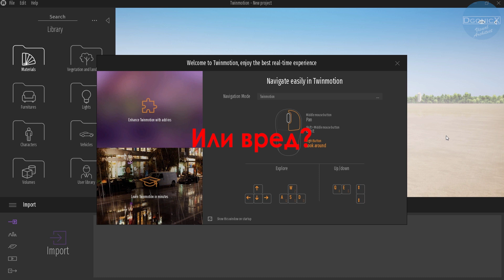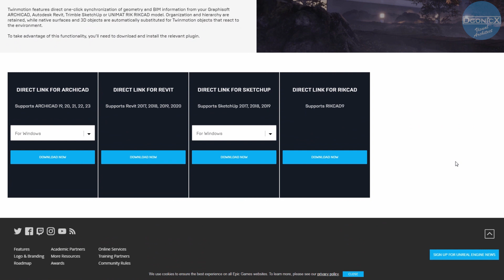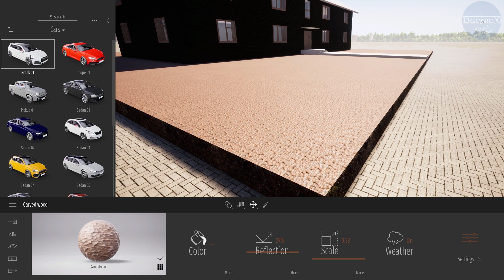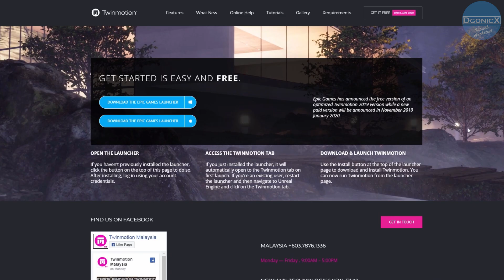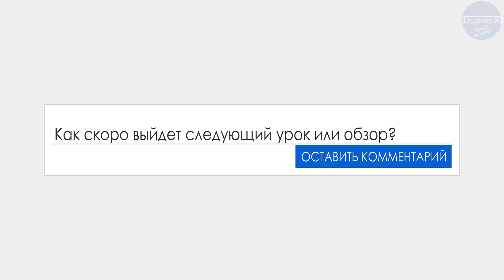Twinmotion 2019 от Epic Games | Обзор [субтитры]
Twinmotion - отличная программа для создания визуализации. Разработанная в компании Abvent, а в 2019м перешедшая под крыло Epic Games, Twinmotion может похвастаться мощной начинкой в виде Unreal Engine 4.

Что нового может предложить самая актуальная версия Twinmotion? Чем она отличается от версии компании Abvent и что будет дальше?  Узнаете в этом обзоре!

При создании ролика использовалась программа Twinmotion версии 2019 от Epic Games. Представленные новые возможности недоступны предыдущим версиям.

* Понравилось видео?
* Остались вопросы?

[Ответ на коммент]